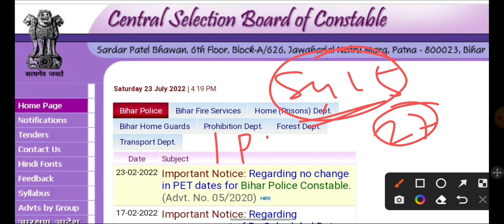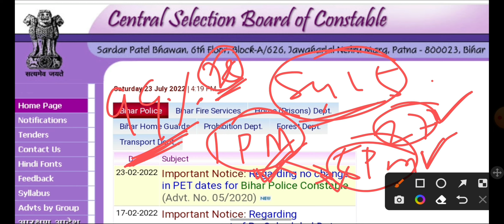Bihar Police PET Result 2022 | Final merit List | Bihar police merit kab aayega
Bihar police Physical kab se shuru hoga,
Bihar police nyi bharti kab tak aayega,
Bihar police

bihar police 2021 ka result kab aaega
bihar police ka result
bihar police ka cut off kitna jayega
bihar police result 2022 kb aayega
bihar constable result 2022
bihar police constable ka result kab aaega
bihar police ka result kab aayega 2021 ka

bihar police ka cut off 2021

bihar police 21 march 2022
bihar police cut off 2022 today
bihar police ka result kab aayega 2022 ka
bihar police merit list kab aayega
bihar police ka result kab aayega 2022

# Bihar_Police_constable_Result 2021
bihar Police result kab aayega 2022      Bihar police result
March resut 2021 bihar police Cutoff 2021
bihar Police Cutoff result 2022
bihar Police Constable Result date 2021
Bihar Police Result 2022|bihar police Cutoff 2022 |bihar
police resuts Date 2022